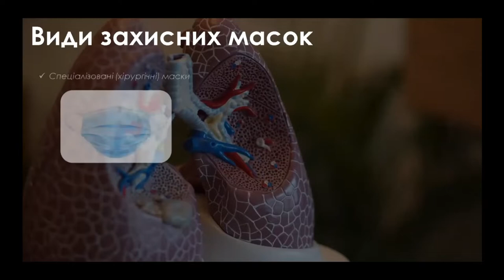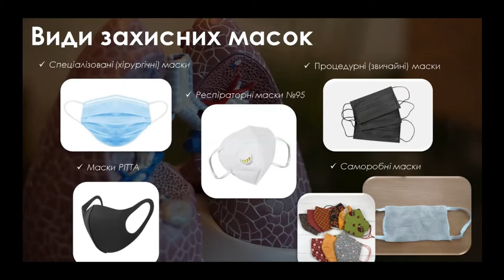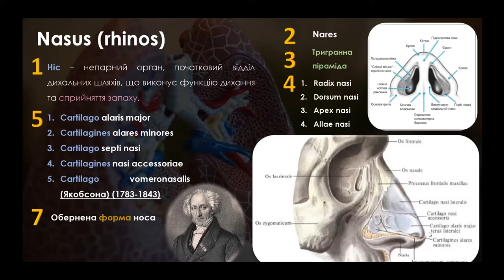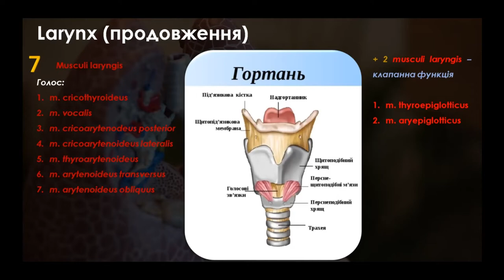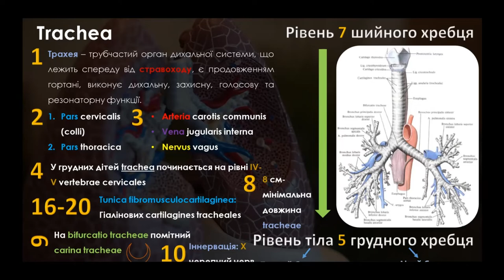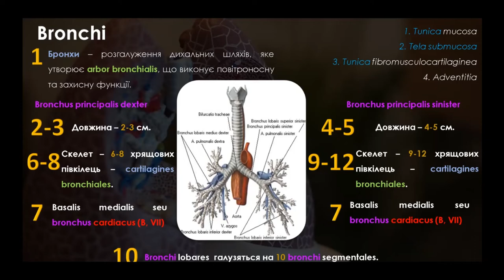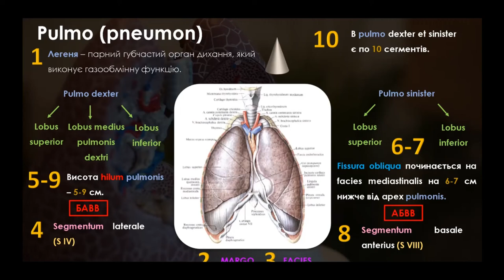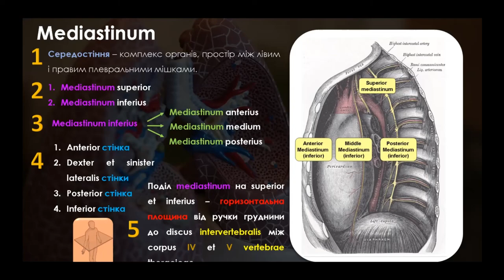Дихальна система+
Кириченко Анастасія